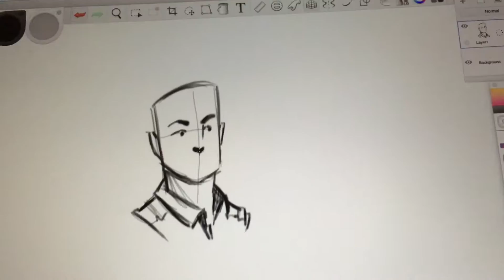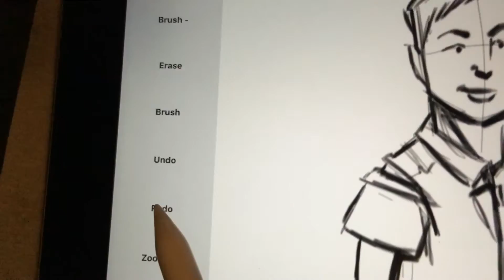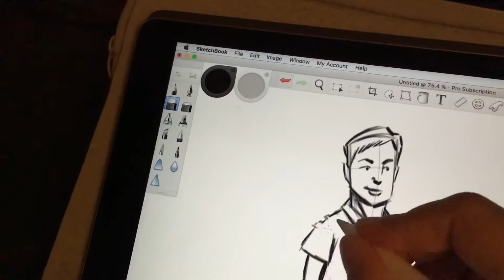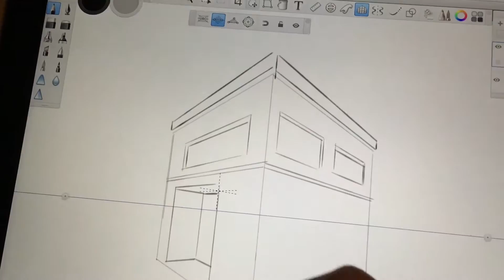My First Thoughts on Astropad 2.0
Astropad has updated its software today and I just thought I'd give it a quick go and see what all the fuss is about. The verdict? Watch the video and see for yourself ;)